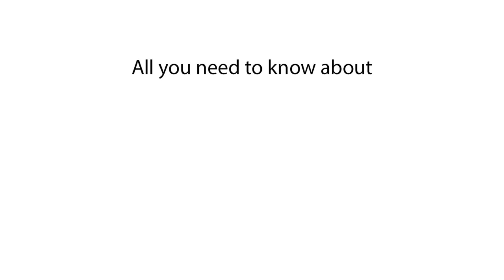Lexus NX top speed | How fast is Lexus NX?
Looking to find out how fast the Lexus NX can go? This video reveals the top speed and performance of the Lexus NX.

In this video, we explore the top speed of the Lexus NX, providing details on how fast this luxury compact SUV can drive. We’ll cover the maximum speed of the Lexus NX and its capabilities on the road. If you're curious about the speed capabilities of the Lexus NX, this video will give you all the information you need.

How fast is Lexus NX?
Lexus NX top speed?
What is the max speed of Lexus NX?
Lexus NX maximum speed
Top speed of Lexus NX
Lexus NX speed test
Lexus NX performance
Lexus NX speed
Lexus NX fast
Lexus NX speed capability